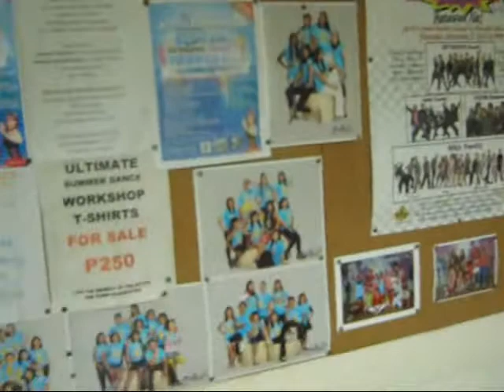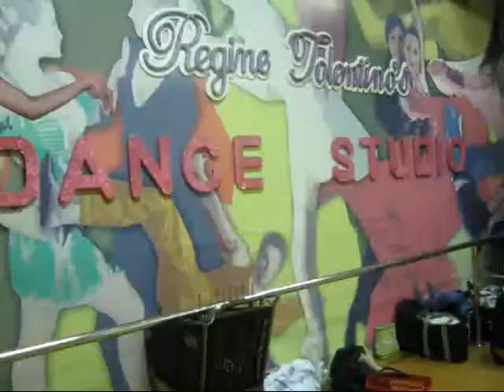osang @ MAGGI EVENT SHOW REHEARSAL (DAY 2)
maggi event in different venue rehearsal's (jan 24 2011) @ regines tolentino dance studio #47 victoria ave cor 12st new manila quezon city ginawa kasi nilang parang GLEE den bukod sa kantahan acting and super dance talaga ng bonggang-bongga na pinapanood ka ng live ng 600 na katao!!3 araw kami nag reherasal then ang kapal ng script ko buti na memorized ko lahat